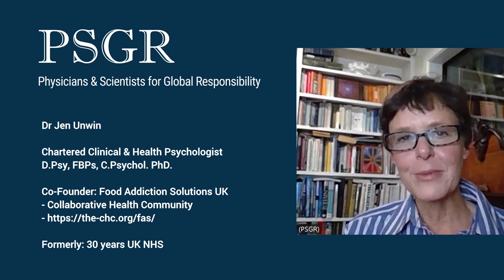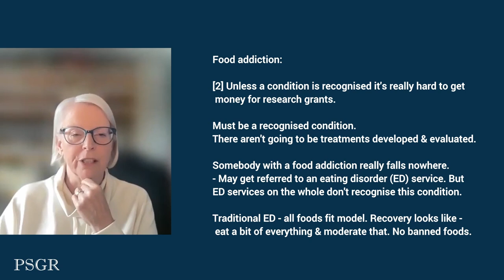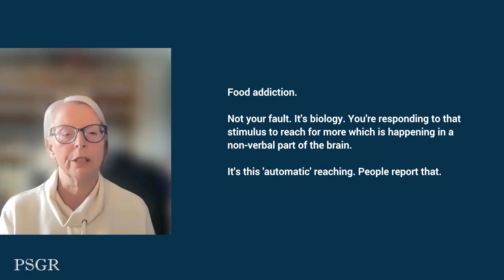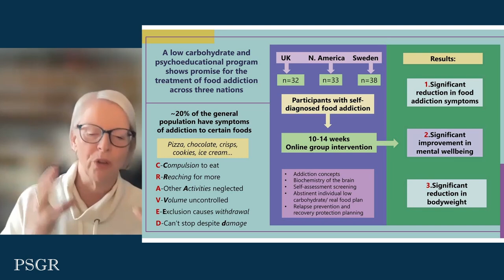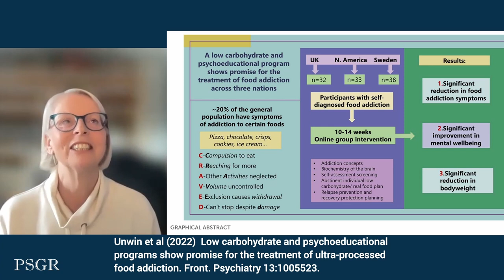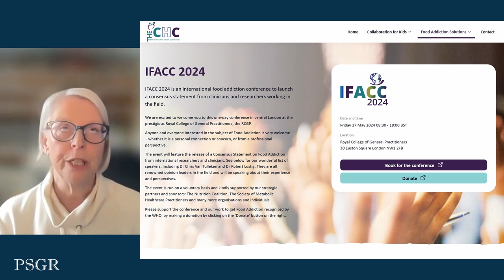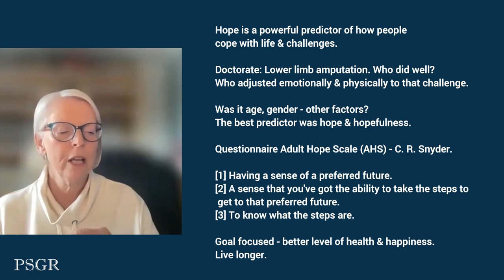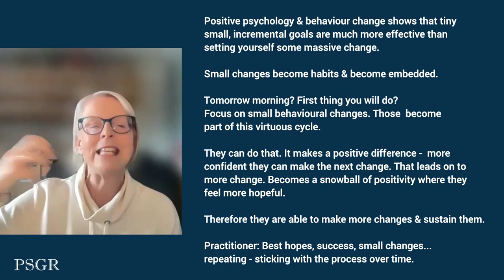If we don't recognise food addiction as a substance use disorder how can we treat it?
Part 2 in a 2-part interview.
Part 1: 10 years of reversing diabetes! Low-carb and recognition of food addiction key to success.

Dr Jen Unwin – Chartered Clinical & Health Psychologist - 30 years UK NHS.
D.Psy, FBPs, C.Psychol. PhD.

Co-Founder: Food Addiction Solutions (FAS) UK (under auspices of the Collaborative Health Community).

Book: Fork in the Road. A book for identifying food addiction and finding the motivating to sustain long-term change. (All profits to FAS)

This interview with Dr Jen Unwin emphasises that the illnesses which are increasing in western society - including diabetes and obesity, cannot be dealt with, if there is no recognition of the problem of food addiction, and the consumption of high carbohydrate foods that are commonly consumed in western society, which are frequently associated with food addiction.

Unwin asserts that if food addiction remains unrecognised, despite exhibiting similar patterns of addiction as other substance use disorders, it's unlikely to be recognised in policy. Schemes to integrate food addiction and low-carbohydrate diet education are unlikely to be funded to support patient change including the reversal of chronic conditions including mental illness; while funding for research to improve treatments and develop policy frameworks is also unlikely.

Groups are already well underway, developing low-carbohydrate and psychoeducational programs. (The ethical issue is, without government funding, it is possible that low-income communities who are most in need, may be last to be supported.)

Unwin discusses a recent paper that outlines the success of food addiction treatments which focus on low-carb diets and supportive encouragement across North America, Sweden and the UK. Not only was there a significant reduction in food addiction symptoms, but the patients also recorded an increase in mental health and s significant reduction in bodyweight.

Unwin J, Delon C, Giæver H, Kennedy C, Painschab M, Sandin F, Poulsen CS and Wiss DA (2022) Low carbohydrate and psychoeducational programs show promise for the treatment of ultra-processed food addiction. Front. Psychiatry 13:1005523. doi: 10.3389/fpsyt.2022.1005523

For an audio version of this interview: PSGRNZ.Substack.com

PSGR.org.nz